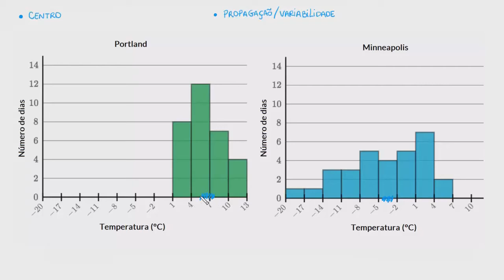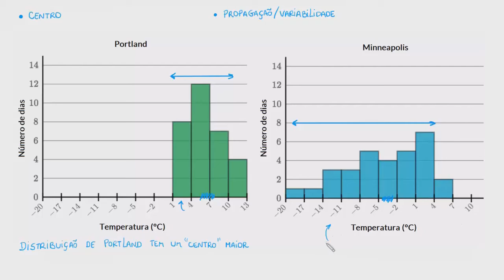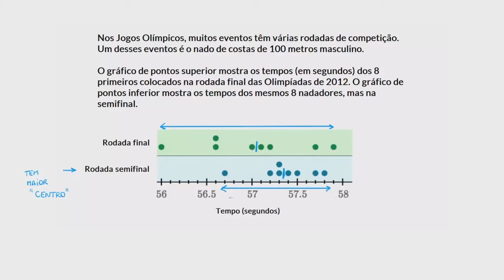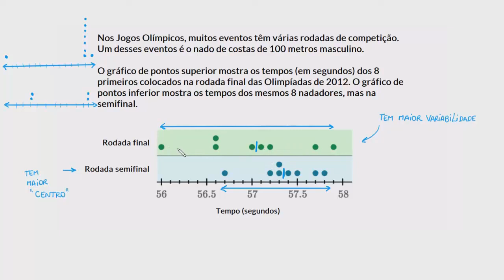Exemplo: comparação de distribuições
Este vídeo ensina: Compare distribuições usando as características de forma, centro, dispersão e outliers.

Perdeu a aula anterior?

Quer um Tutor Virtual para Descrição e comparação de distribuições? Habilite a missão Descrição e comparação de distribuições na Khan Academy